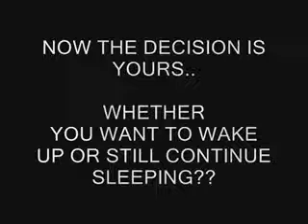Zaid Hamid: Symposium on Nation Building, NED